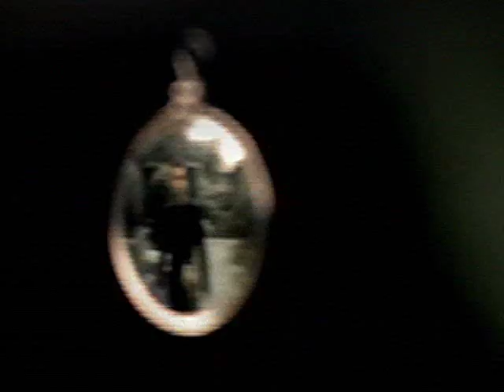Robbie Williams - I Tried Love ('Finding Neverland')